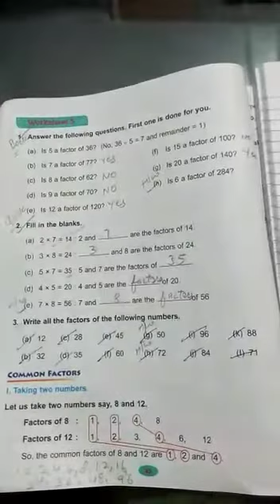class 5, w.s-5( question number 3)